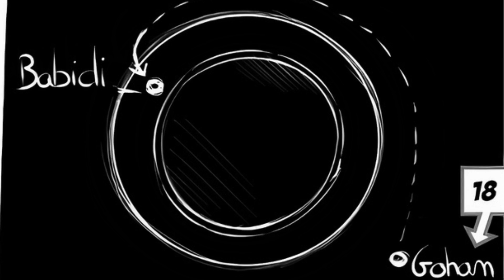Son Bra's CARNAGE Begins.. | Dragon Ball Multiverse | PART 41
The sinister Majin Son Bra is born and her destruction begins!

Music
TeknoAxe - Funk You Over
PokéMixr92 - Moro's Theme
PokéMixr92 - Golden Frost Theme
MajinBlue - The Legend Returns
PokéMixr92 - King Vegeta
The Whole Other - Familiar Things
MajinBlue - Carnage Rose
Doug Maxwell - Restless Natives
The Green Orbs - This Old Man
Doug Maxwell - Gangsta Choir Descends
MajinBlue - Sinister Crush